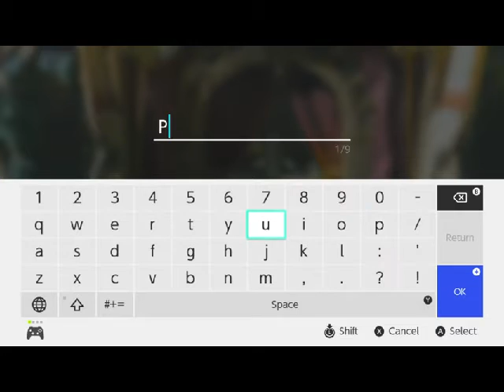Nintento anuncia DLC's Para Zelda Breath Of the Wild "GRAN ERROR"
Increible pero es verdad Nintendo se monta en el carro de los dlc